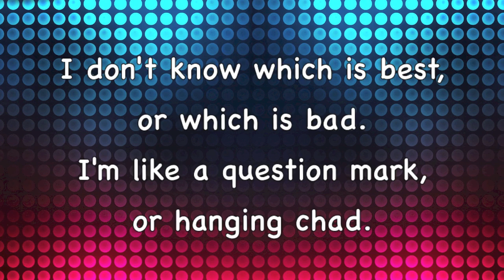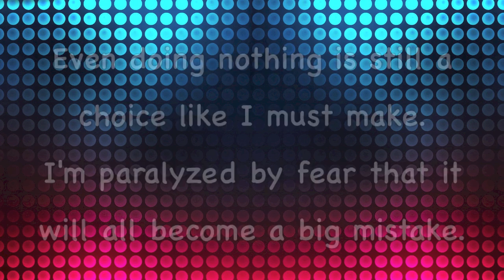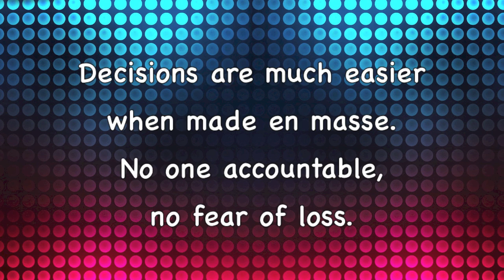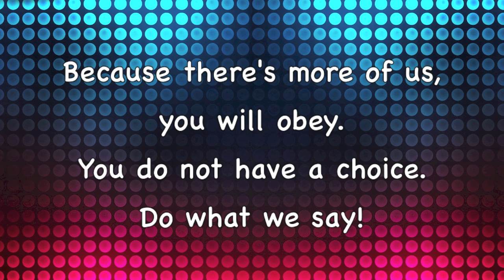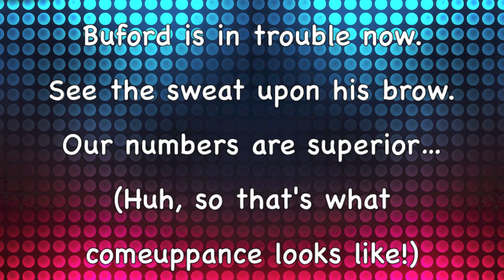Phineas And Ferb - Improbably Knot & Buford Is In Trouble Lyrics (HD + HQ)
Song: Improbably Knot & Buford Is In Trouble
By: Baljeet Tjinder (Maulik Pancholy)
Episode: Primal Perry